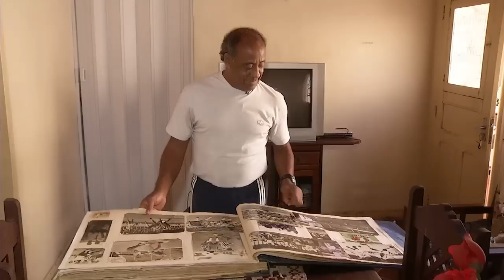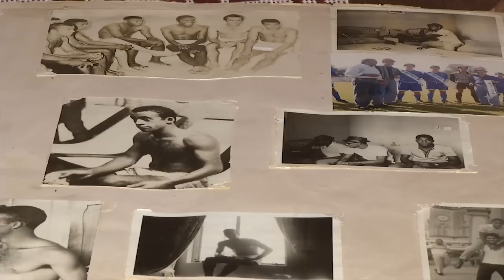Atlético e Cruzeiro reabrem Mineirão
Dois anos depois de ficar fechado para a reforma, o Mineirão volta a receber Cruzeiro e Atlético com as duas torcidas. O jogo promete entrar para a história do futebol mineiro. Desde que foi inaugurado, em 1965, o Mineirão sempre foi cenário de clássicos entre Cruzeiro e Atlético. Foram mais de duzentos clássicos. Muitos ficaram na memória da torcida e dos jogadores.  Nesta reportagem vamos lembrar os jogos que fizeram história como a final do Campeonato Mineiro de 1969, quando o Mineirão recebeu o maior público pagante em um clássico, com mais de 123 mil torcedores.